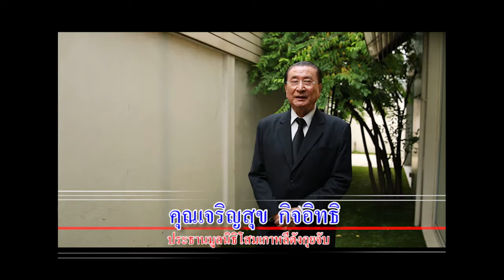สานฝัน เทป358 น้องบอส จ น่าน 25 02 60